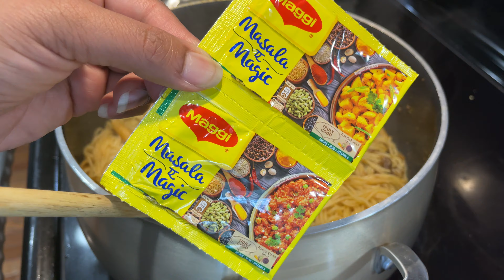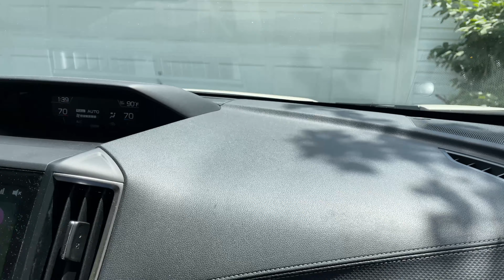হার নেহি মানায়েঙ্গে কারেঙ্গে জরুর||কঠিন মজার বাসি মাংসের ঝোলের পাস্তা আর ফিশ পাকোড়া রেসিপি